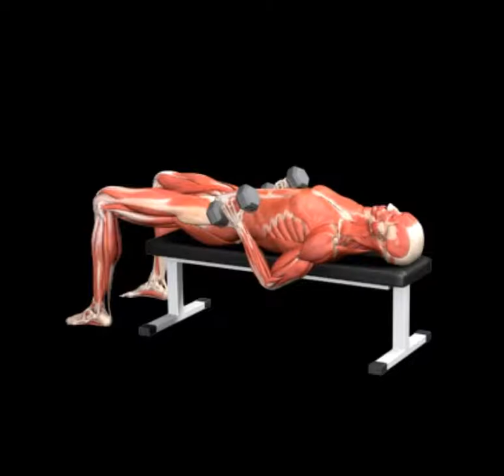Dumbbell Biceps Curl, Neutral Grip, Flat Bench